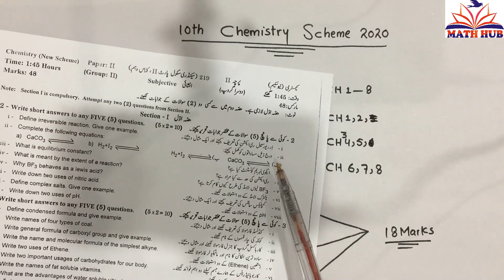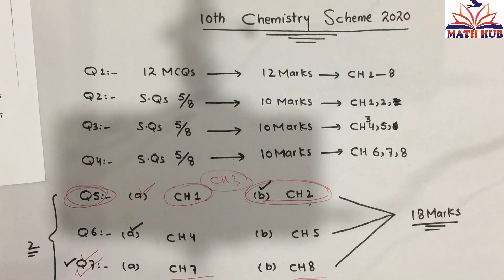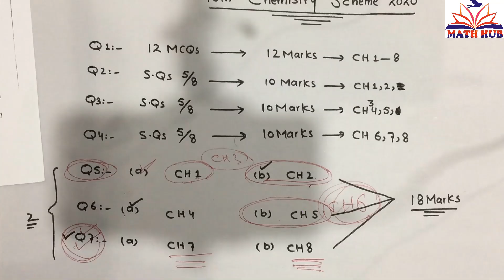10th Class Chemistry Scheme 2020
10th Class Chemistry Scheme 2020